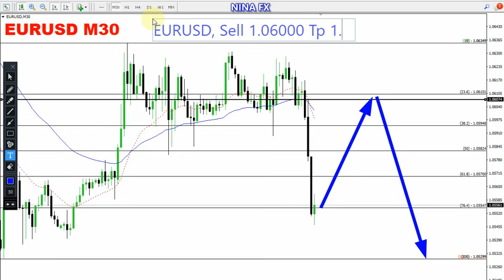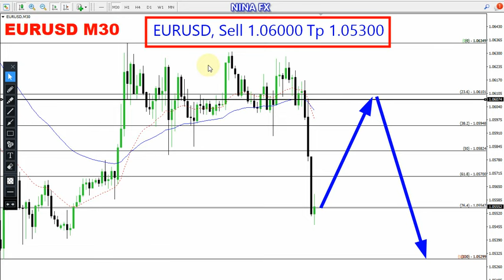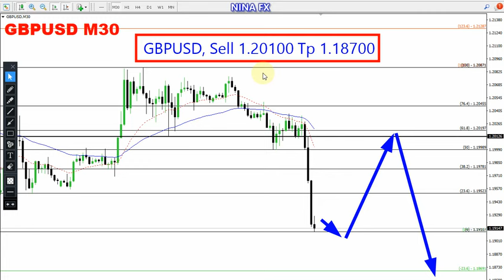EURUSD and GBP USD Intraday Analysis for January 5, 2023 by Nina Fx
EURUSD, GBPUSD M30